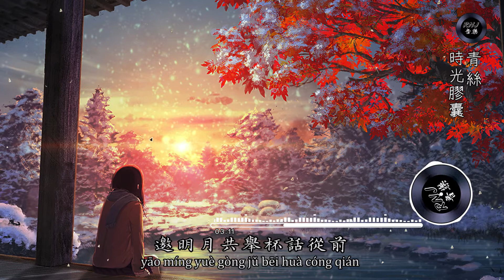青絲 時光膠囊|中文音樂|動態歌詞|古風 - 《君不見 一縷青絲 一生嘆不知 不覺 時光 流轉又一年》- Music Video - Chinese Pinyin Lyrics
青絲 時光膠囊【古風MV】
演唱：時光膠囊
作詞：時光膠囊
作曲：時光膠囊

落花 紛飛 飄散
迷亂我雙眼
煙波 江畔 漁船
今宵燈火闌珊
我依然 醉生夢死般
笑看世事似水變遷
伊人嘆
嘆不盡相思苦憶華年
君不見
妾起舞翩翩
君不見
妾鼓瑟綿綿
君不見
妾嫣然一笑醉人容顏
君不見
妾翠消紅減
君不見
妾泣涕漣漣
君不見
一縷青絲 一生嘆
不知 不覺 時光
流轉又一年
煙花 為誰 絢爛
今夜依舊無眠
我輕嘆 世人都沉醉
窗外風景隨心變幻
燈火閃
邀明月共舉杯話從前
君不見
妾起舞翩翩
君不見
妾鼓瑟綿綿
君不見
君不見
妾翠消紅減
君不見
妾泣涕漣漣
君不見
一縷青絲 一生嘆

歌曲與圖片版權屬原創者與公司所有，若喜歡他們的音樂請支持正版。本頻道只為歌曲推廣及宣傳之用，無意冒犯任何人或公司。若版權方認為影片有侵犯版權權益的內容，請與我們聯系，我們將卸下影片，謝謝。
Music in this video
Listen ad-free with YouTube Premium
Song

Artist

Album